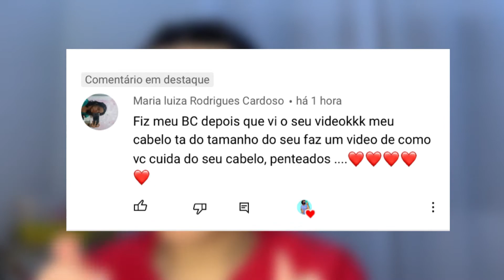3 PENTEADOS FÁCIL PARA FAZER PÓS BC!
•VÍDEOS TODA SEGUNDA QUARTA E SEXTA AS 16H00! um beijao ate o proximo video!

ME SEGUI AI?